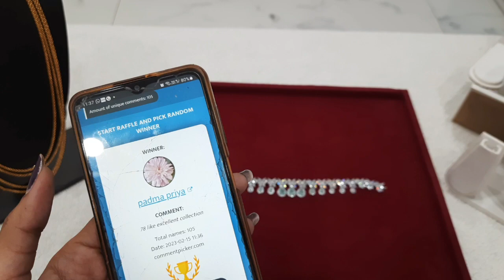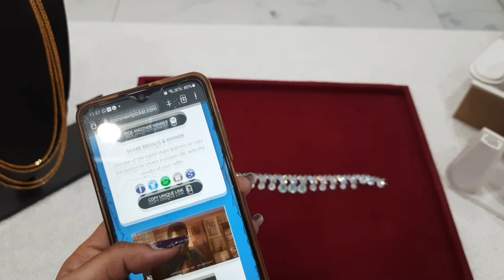latest jewellery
For daily updates join here